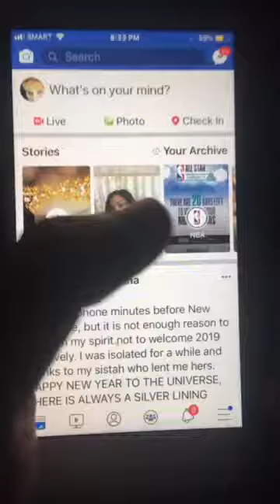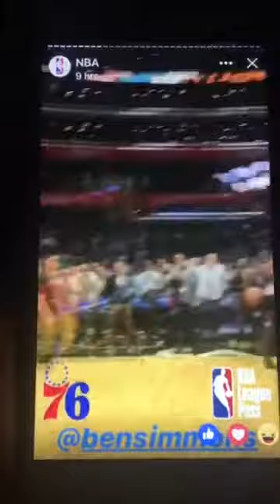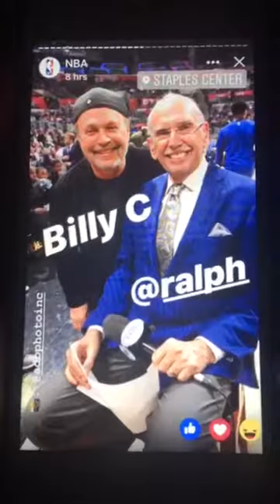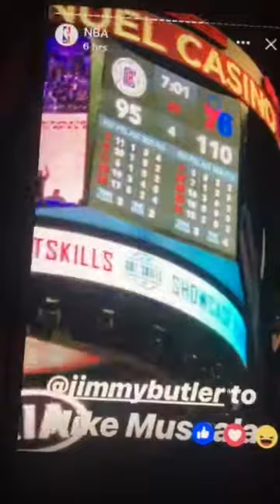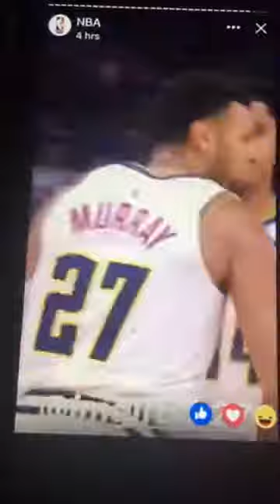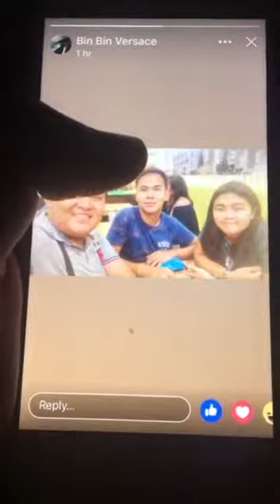Wow 😲 NBA My Day All Right it’s an All Star ⭐️ to know For Sure